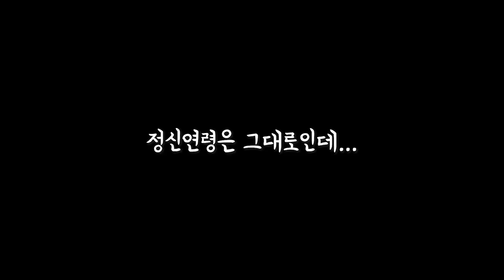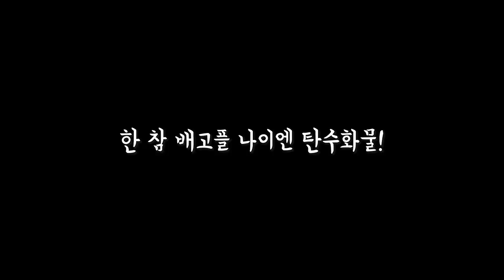[직장인 점심 브이로그] 뭐야 내 추억 돌려줘요..봉구스밥버거 6종 먹어보기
안녕하세요 🙌🏻
저희는 회사 점심시간에 먹방을 펼치는 meal착취재 🍽 의 비니,니니입니다 ⍢
오늘은 학창시절 꼭! 한번은 먹어보았을 "봉구스밥버거🍚🍔"를 먹어보았는데요!
점점 뒤로 갈 수록..충격도 함께 먹는 비니,니니가 궁금하시다면!! 오늘도 영상 끝까지 봐주시면 감사하겠습니다🥰

다음 영상에서 보고싶은 메뉴가 있으시다면 댓글로 남겨주세요! ⌨❣️️

🕰timeline
00:00 하이라이트
00:10 시〰️작
02:30 햄치즈
03:50 니니 픽✔️ 치즈제육
05:57 비니 픽✔️ 치즈닭갈비
08:14 해봉이
09:26 몬스터봉구
10:25 에햄
11:29 마무리
12:36 쿠키🍪영상🍜

** 목소리에 비해 BGM이 큰 점 양해 부탁드립니다.

*** 식사시간을 제외하고 마스크 착용을 준수하였으며, 손 소독제를 수시로 사용하였습니다. ***